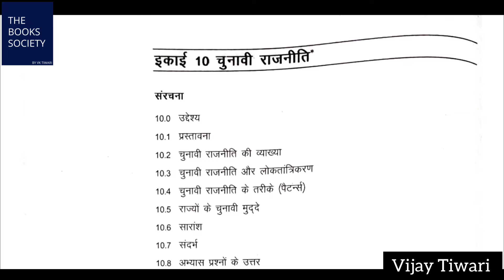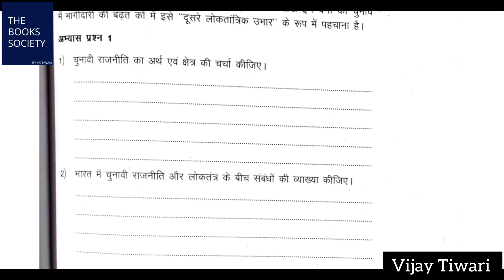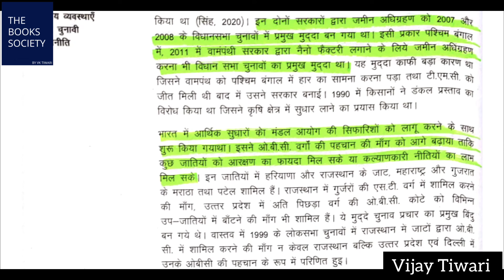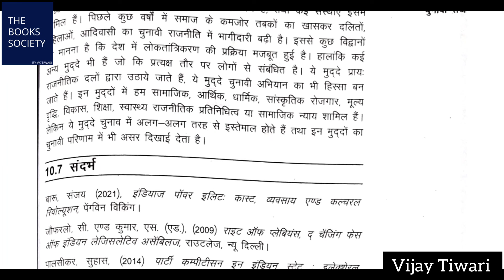IGNOU BPSE 143 Chapter 10 चुनावी राजनीति। IGNOU BPSE 143 unit 4 all chapter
IGNOU BPSE 143 भारत में राज्य राजनीति
IGNOU BPSE 143 Unit 4 दलीय व्यवस्थाएं और चुनावी राजनीति
IGNOU BPSE 143 Chapter 10 चुनावी राजनीति